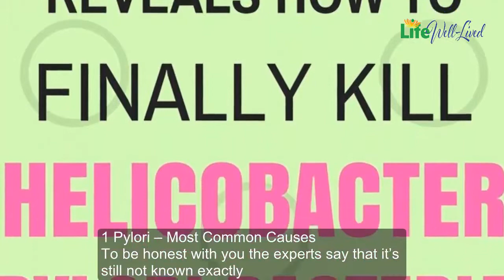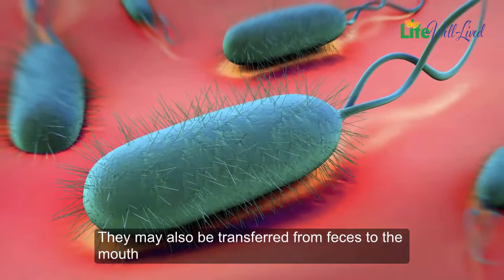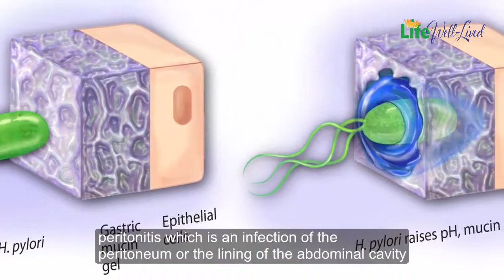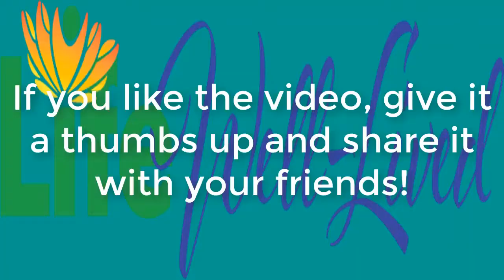How To Kill Helicobacter Pylori Bacteria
How To Kill Helicobacter Pylori Bacteria Just discovered By Japanese Doctor